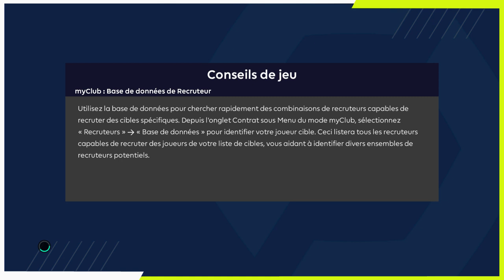Angers SCO 0-2 Paris Saint-Germain (PES 2021 Realistic Prediction)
Thanks to the Evo-Web forum.